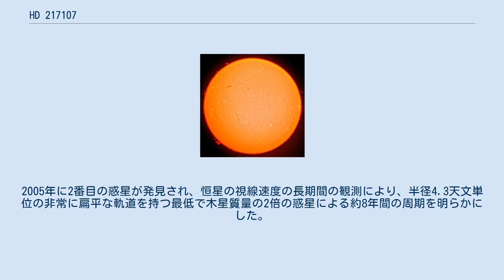HD 217107は、うお座の方角に地球から約65光年の距離にある黄色準巨星である。
質量は太陽質量とほぼ同じであるが、かなり古い。
2つの惑星を持つことが知られており、1つは恒星に極端に近い軌道を7日間の周期、もう1つはもっと遠い距離を約8年間の周期で公転している。
 HD 217107はかなり太陽に近く、ヒッパルコスによる観測では、視差は50.71ミリ秒であり、これは65光年に相当する。
視等級は6.17で、良い条件下で、辛うじて裸眼で見える程度である。
 天体分光学による観測はスペクトル型G7またはG8を示し、これは約5,000Kとなる。
質量は太陽とほぼ同じと考えられるが、46億歳の太陽よりもかなり古い77億歳であり、核融合反応により核にある水素をほぼ使い果たして主系列星から進化しはじめる段階であると推定されている。
 HD 217107の視線速度の研究は1998年に行われ、視線方向の速度が7.1日間周期で変化していることが明らかとなった。
周期と変化の幅は、下限質量が木星質量よりも若干重い惑星が周囲を公転していることを示していた。
この惑星は、HD 217107 bと名付けられた。
 軌道周期が10日間より短いほとんどの惑星はほぼ円形の軌道であるが、HD 217107 bは若干扁平な軌道を持っており、発見者は、これは数天文単位の軌道を公転する2番目の惑星の重力の影響であると仮説を立てた。
2005年に2番目の惑星が発見され、恒星の視線速度の長期間の観測により、半径4.3天文単位の非常に扁平な軌道を持つ最低で木星質量の2倍の惑星による約8年間の周期を明らかにした。
この2番目の惑星は、HD 217107 cと名付けられた。